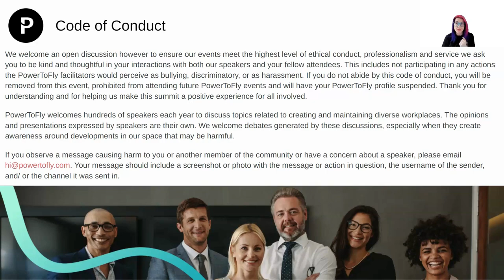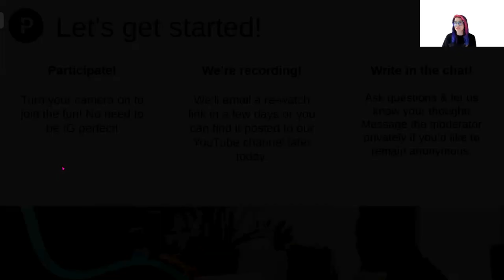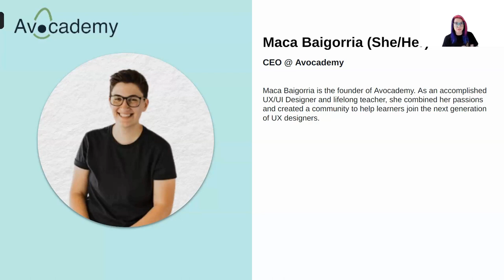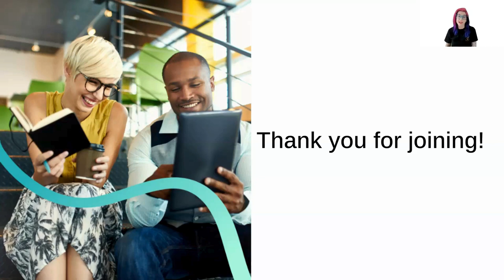Future-Proof Your Career: Mastering UX/UI Design for AI (No Coding Required)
Join Avocademy, your introduction to UX Design, and PowerToFly as Maca Baigorria, CEO at Avocademy, explores the intersection of UX/UI design and AI, unveiling opportunities for career transitions and longevity in the ever-evolving tech landscape. Whether you're considering a career change or seeking to enhance your existing skill set, this session will start you off on the right path with practical insights and strategies to thrive in the field of UX/UI design, with a specific focus on AI applications. Discover how to leverage AI technologies to create seamless user experiences, without the need for coding expertise!

Key Takeaways:

Exploring Career Opportunities: Gain clarity on the diverse career paths available in UX/UI design and understand how your existing skills can pave the way for a successful transition.
Introduction to AI in Design: Delve into the basics of Artificial Intelligence and its transformative impact on the field of UX/UI design, setting the stage for further exploration.
Emerging Trends and Pathways: Get a glimpse into the future of AI-driven design and uncover the exciting opportunities and trends shaping the industry landscape, providing valuable insights for your career trajectory.
Taking the First Steps: Receive actionable advice on how to begin your journey in UX/UI design, from building a foundational skill set to crafting a standout portfolio that showcases your potential to prospective employers.
Don't miss out on this invaluable opportunity to kickstart your career in UX/UI design!